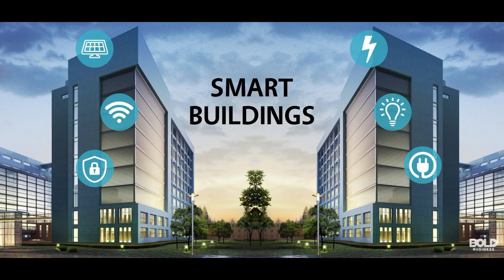CAREER PLAN ( FIRST VLOG )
OUTPUT IN PERDEV FOR GRADE 12 GAS PLT COLLEGE, INC. SY. 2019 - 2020.